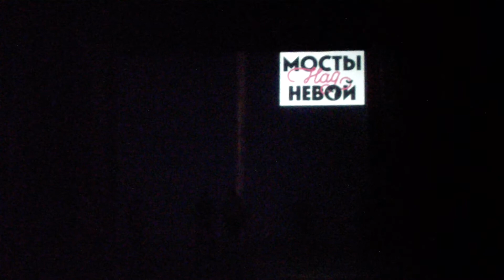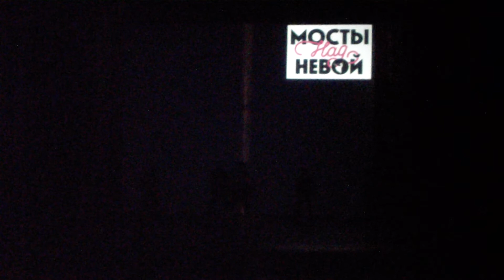2017 Сибирята Кудесники Санкт-Петербург Опрышки1